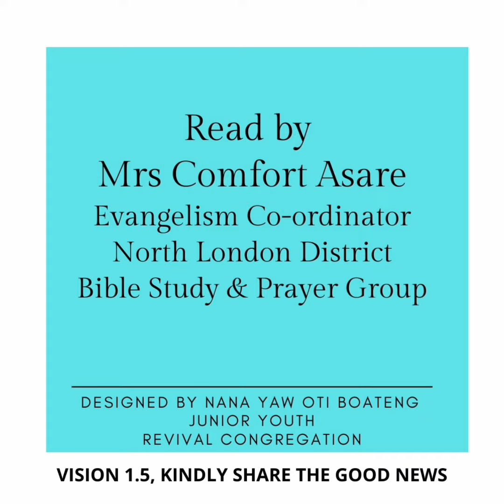Presbyterian Church of Ghana (PCG) Almanac Friday 14 May 2021 Twi Bible Reading Proverbs 16:22-33